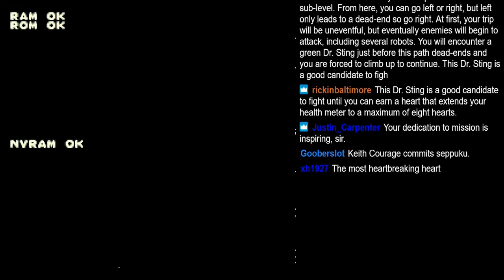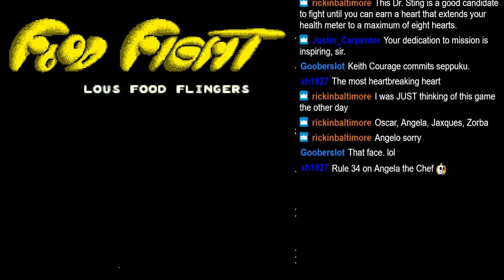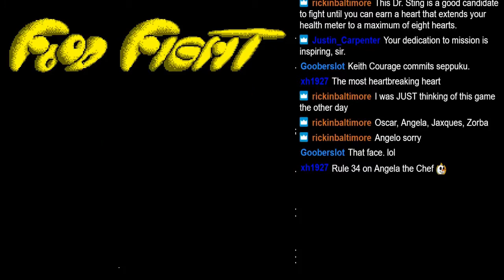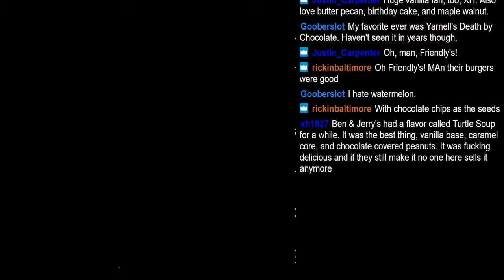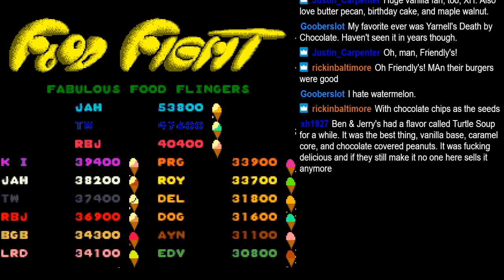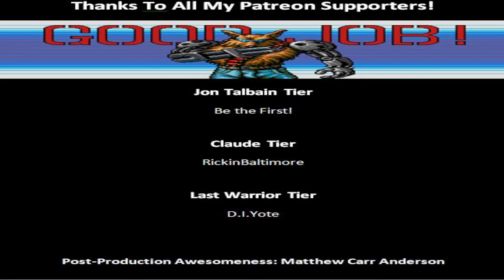LGS: Food Fight (Arcade) – Bashin’ Clobberins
Here’s what to do with Thanksgiving leftovers!

Post-Production: Matthew Carr Anderson (MCAPOSTPRODUCTION.COM)

See me on Twitch, watch this channel for show announcements!